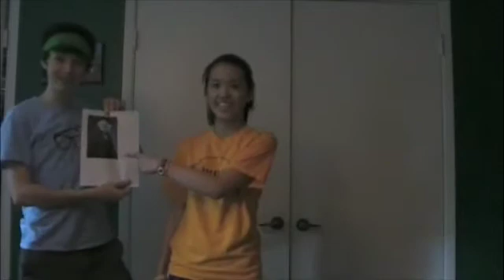Anatomical Rap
Anatomy Project